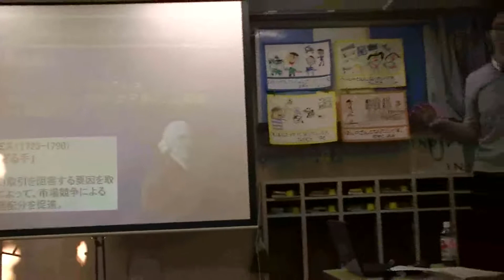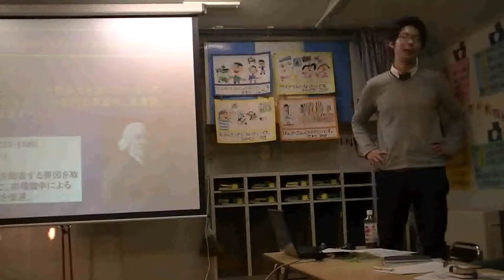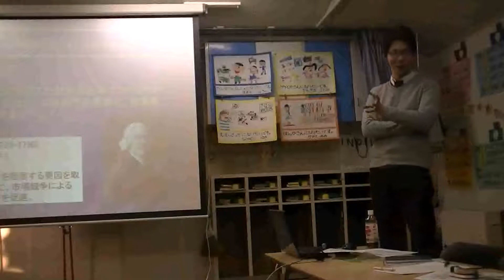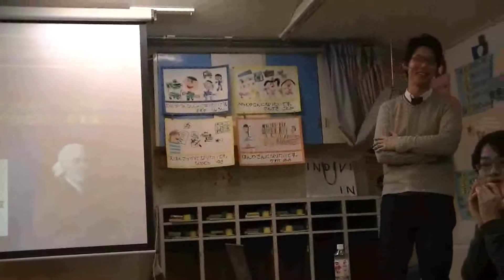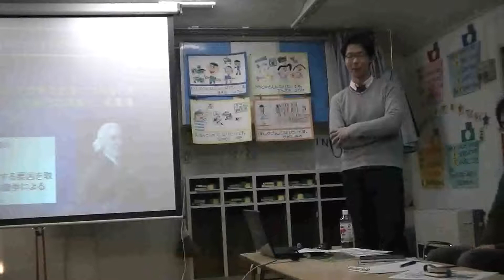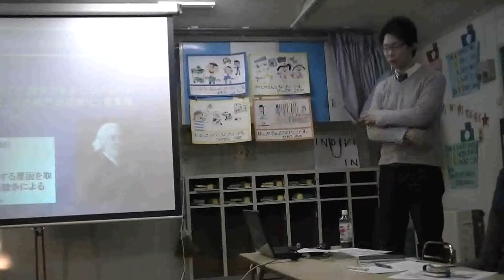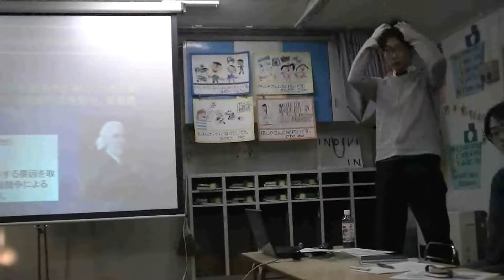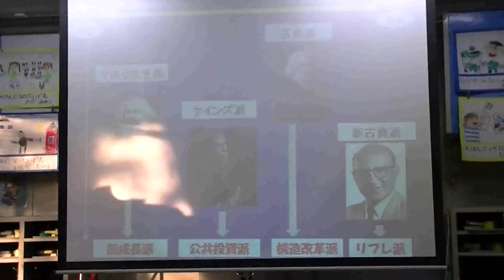第8回模擬授業 「経済学の夕べ」（京都アカデメイア×山の学校） vol.10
京都アカデメイア×山の学校　第8回模擬授業　「学びの夕べ」第二部「経済学の夕べ」
発表者：百木漠